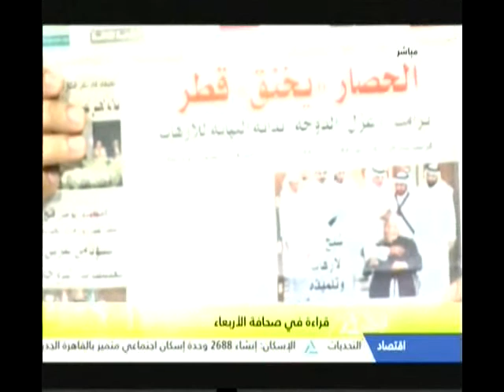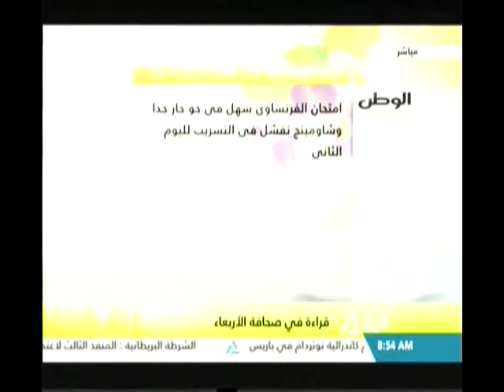قراءة في صحافة الأربعاء 07-06-2017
هذا الصباح
قراءة في صحافة الأربعاء
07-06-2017